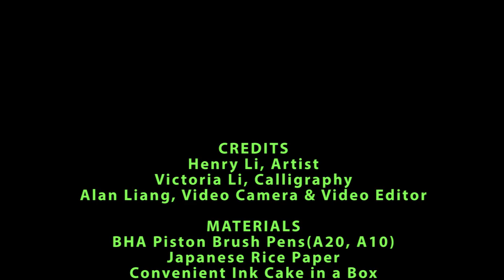A Quick Horse Sketch in Sumi Ink and BHA Waterbrush Pen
Brush Pens used are BHA water brush pen A20 and A10
All supplies are available at BHA online store.